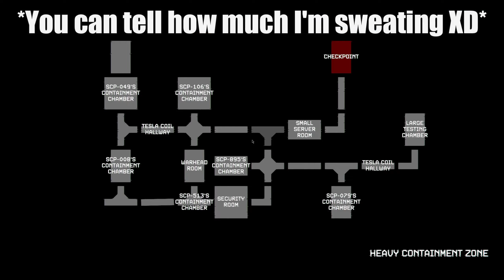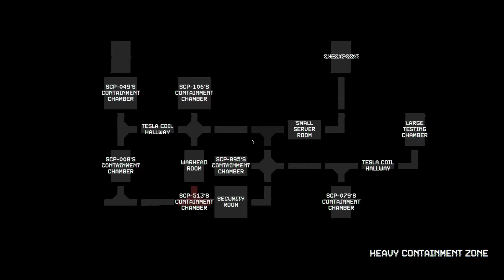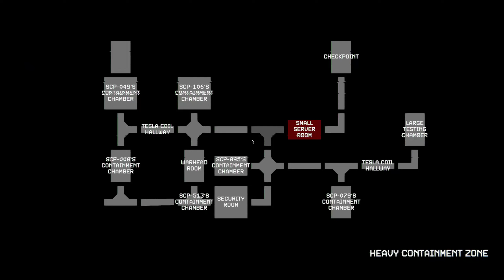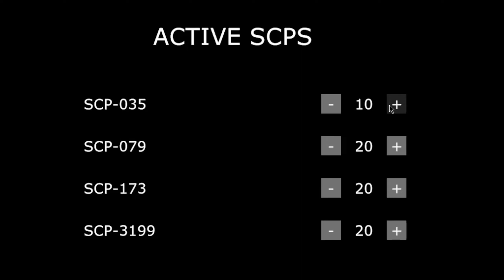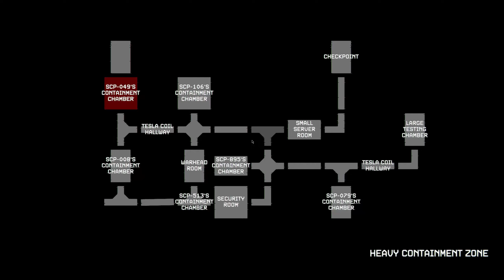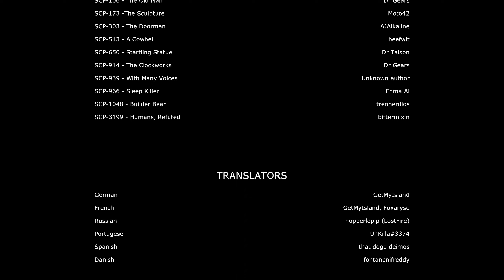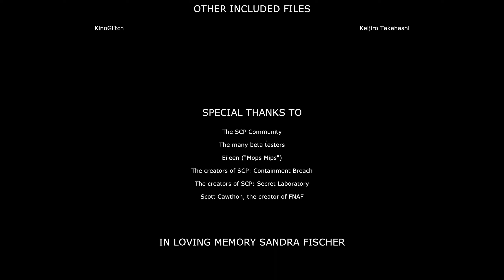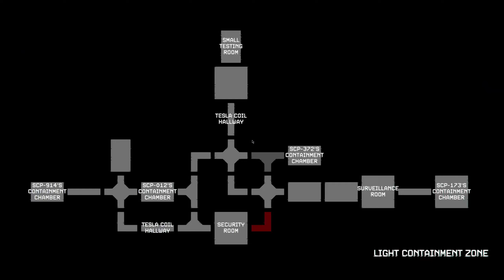I am the master Observer | SCP Observer 6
I have finally beat all the scenarios in SCP Observer aka fnaf in SCP. And I even tried the 20/20/20/20 mode in custom mode and also gain all the hidden achievements.